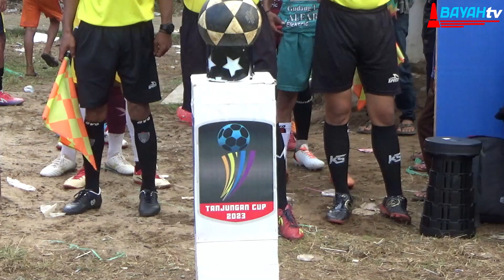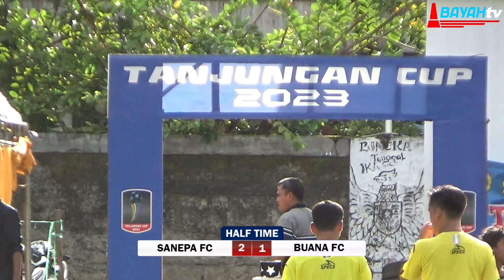TANJUNGAN CUP 2023 ANTARA SANEPA FC VS BUANA FC - BABAK 1 | LIGA TARKAM PANDEGLANG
32 BESAR OPEN TURNAMEN SEPAK BOLA TANJUNGAN CUP 2023 PANDEGLANG

Lapangan Pasir Kaliki, Tanjungan, Kecamatan Cikeusik, Kabupaten Pandeglang, Banten.

SANEPA FC VS BUANA FC

BAYAH TV meliput sepak bola tarkam di Banten dan Jawa Barat, khususnya di daerah Banten.